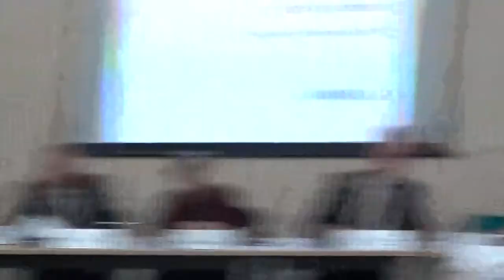Business Overview and Scrutiny Committee (Wirral Council) 28th November 2018 Part 5 of 5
Present:
Cllr Tony Cox
Cllr Kathy Hodson
Cllr Chris Blakeley
Cllr Jo Bird
Cllr Sharon Jones

Continues from Business Overview and Scrutiny Committee (Wirral Council) 28th November 2018 Part 4 of 5

7. Update on Liverpool City Region Developments 0:01

8. Liverpool City Region Combined Authority Scrutiny Panel - Verbal Update 5:43

9. 2018/19 Quarter 2 Wirral Plan Performance 7:26

Additional documents:

Appendix - 2018-19 Q2 Theme Business

10. Business Overview & Scrutiny Committee - Work Programme Update 28:49

11. Highways Representation Panel 32:53

Further to the appointment of 3 Members to the Highways and Traffic Representation Panel at the meeting on 4 July (minute 12 refers), the Committee is requested to appoint a replacement Labour Member for Councillor Mike Sullivan.

12. Any Other Urgent Business Approved by the Chair 33:05